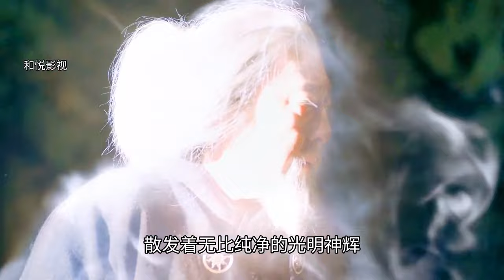《将夜》宁缺连翻奇遇逆天改命，卫光明破出幽阁寻冥王#将夜